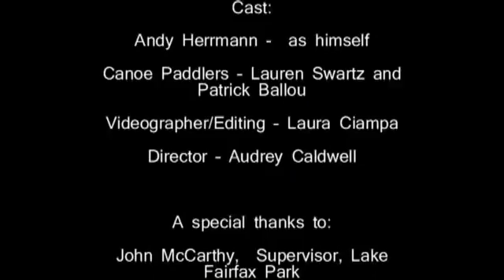ASCE President Elect Andy Herrmann Preps for Concrete Canoe 2011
ASCE President Elect Andy Herrmann practices with his ASCE team in anticipation of the 2011 National Concrete Canoe Competition in Evansville, Indiana on June 16-18.